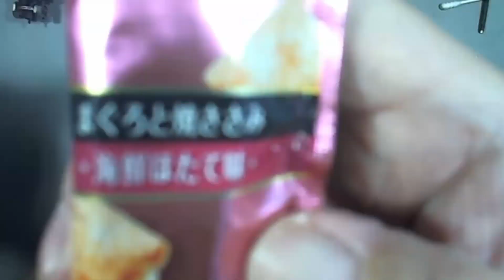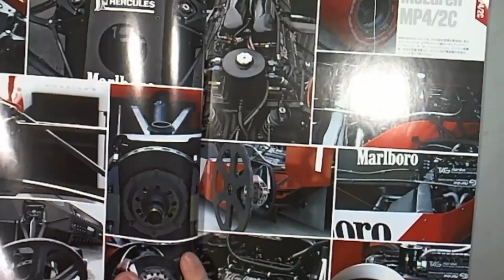忙しい人用 52 燃料配管取付他【PROTAR】McLaren MP4 2C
【PROTAR】McLaren MP4/2
イタレリ2023年カタログに載ったので再販されれば、また買えば、ストック可能だと思ってます
今年の組立の目玉はビーマックスのLOTUS99Tのつもりだったが、度重なる発売延期なのでコレを組んでみます

マクラーレン MP4/2 (McLaren MP4/2) は、マクラーレンがF1世界選手権参戦用に開発したフォーミュラ1カーで、ジョン・バーナードが設計した
1984年から1986年まで使用された
コンストラクターズチャンピオンを2度(1984年、1985年)、ドライバーズチャンピオンを3度(1984年：ニキ・ラウダ、1985年、1986年：アラン・プロスト)獲得した
エンジンは一貫して、共同オーナーのマンスール・オジェ率いるテクニーク・ダバンギャルド (TAG) の資金を得てポルシェに開発を委託したターボエンジンを搭載した。このエンジンのバッジネームは「TAG」であるが、しばしば「TAGポルシェ」と通称される

MP4/2C
1986年シーズンに向け、更に改良が加えられたのがMP4/2Cである。
一見するとMP4/2Bとよく似ているが、モノコックは新造されている
モノコックは六角断面に戻されターボの吸気がサイドポッド側面から、モノコックの六角断面化に因って生まれたコクピット側面の隙間に変更された
レギュレーションにより燃料タンク容量が195リットルに制限されたことに伴い低重心化が図られ、ドライバーの着座位置・姿勢なども変更された
ギアボックスは前年までの5速から6速化された
MP4/2Cは、5台が製造された
ウィリアムズ・ホンダにコンストラクターズタイトルを譲ることになったが、ドライバーズタイトルはプロストが確実に上位入賞を続け、最終戦オーストラリアGPで連覇を達成した

デザイナー ジョン・バーナード
先代 マクラーレン・MP4/1E
後継 マクラーレン・MP4/3
主要諸元
シャシー カーボンファイバー ハニカム モノコック
エンジン TAG ポルシェ TTE PO1, 1,499 cc (91.5 cu in), V6, ターボ, ミッドエンジン, 縦置き
トランスミッション マクラーレン / ヒューランド 5速 MT
燃料 シェル
タイヤ 1984年: ミシュラン
1985年 / 1986年: グッドイヤー
主要成績
チーム マールボロ マクラーレン・インターナショナル
ドライバー フランスの旗 アラン・プロスト
オーストリアの旗 ニキ・ラウダ
フィンランドの旗 ケケ・ロズベルグ
イギリスの旗 ジョン・ワトソン
コンストラクターズタイトル 2（1984年, 1985年）
ドライバーズタイトル 3（ニキ・ラウダ：1984年,
アラン・プロスト：1985年, 1986年）
初戦 1984年ブラジルグランプリ

‹主な道具 ›
PS309
Mr.リニアコンプレッサーL7レギュレーター/プラチナセット
セット内容
●PS254 Mr.リニアコンプレッサーL7
●PS289 プロコンBOY WAプラチナver.2
●PS234 Mr.エアーレギュレーターMkⅣ
●PS282 ドレン＆ダストキャッチャー
●PS230 Mr.スタンド＆トレイセットⅡ
●PS247 Mr.エアーホース・1/8（S）スパイラル

アネスト岩田キャンベル ミニ補助タンク CHST-02

PS290
プロコンBOY LWAトリガータイプ ダブルアクション
0.5mmノズル15ccカップ

PS-268A
プロコンBOY SQ アルミ製軽量タイプ スカイブルーVer

Item No:74534 ペインティングブース No.4
スプレーワーク ペインティングブースII（ツインファン）

VFW-25X2 [窓用換気扇 ライトグレー 羽根径：25cm]
P-25X1 [高窓延長パネル]　東芝 TOSHIBA

エコーテック
超音波カッター USW-334ek 本多電子（株）

マイクログラインダー　HD20A　浦和工業
 [パワーコントローラー] 　goot グットPC-11　太洋電機産業

ヒートペン HP-1000　株式会社 十和田技研

ペンサンダー 　プロクソン(PROXXON)【先端形状8種・ペーパー3種付】 No.28594

[塗装マスク]　DPM-77TM 　トラスコ中山 TRUSCO

モノタロウ 静電気除去ブラシ ハンド型